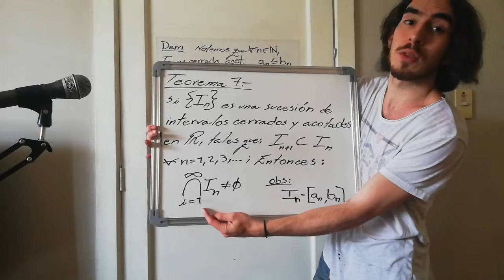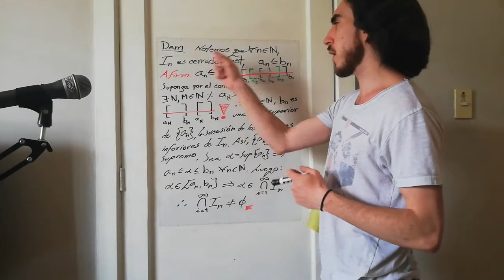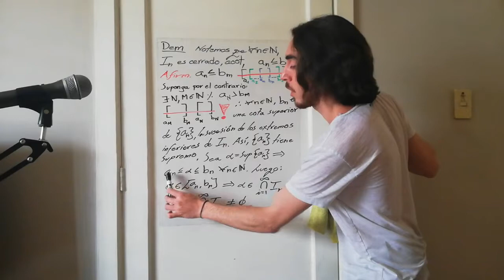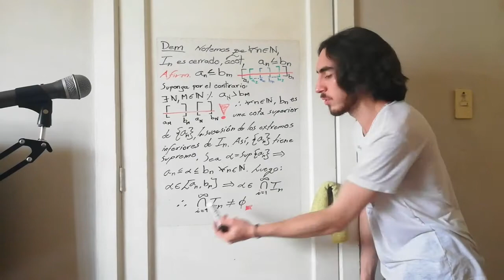Teorema #7: La Intersección de Intervalos Cerrados, Acotados y Anidados, es diferente del Vacío.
Demostraremos que, para una sucesión de intervalos cerrados, acotados y anidados; la intersección numerable de sus elementos es diferente del vacío.

No olviden que nos estamos apoyando del libro  "Elementos del Análisis Real", de Walter Rudin.

Sigo a su disposición por correo si necesitan cualquier cosa, chicos.